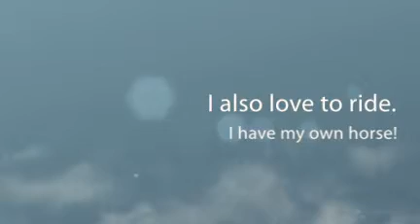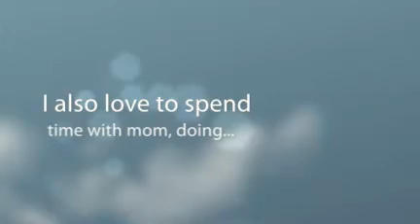Kennedy Detlef All About Me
My work in progress